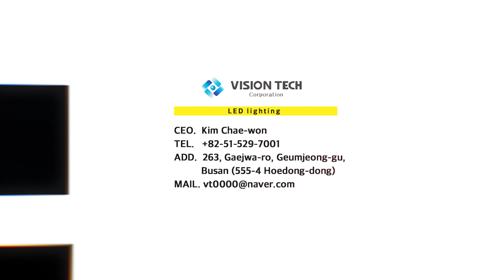K ELECTRIC Online Exhibition VISION TECH Videos Eng